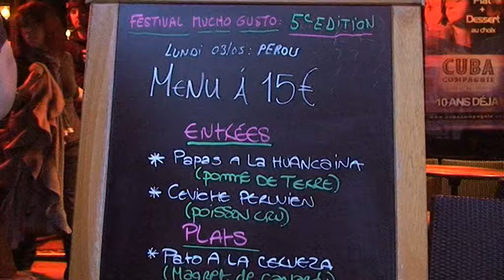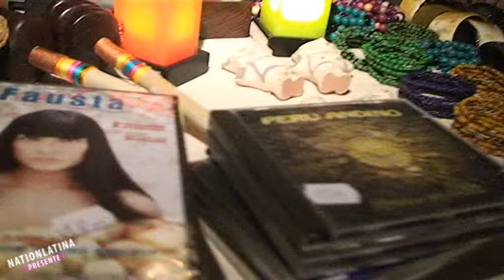cuba compagnie cafe | Latinoa TV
Mucho Gusto - Festival De Cuisine Latine - Cuba Compagnie Café
LATINOA : 1ère chaîne d'information Latino en France. Retrouver toute l'actualité: Culture, Musique, Politique, Économique, Art, Gastronomie et Sociale.

LATINOA (esp) : 1er Canal d'informacion de los Latinos en Francia, Encuantra l'actualidad: Cultural, Musical, Politica, Economia, Arte, Gastronomia y Sociale.

Latinoa Divertissement: Salsa, Reggaeton, Bachata, Merengue, Vallenato, Folfklor, Cumbia, Wainos, Electro Latino, Samba, Latin House, Foro, Batucada, Tango, Rancheras, Capuera, Caporales, Bossa Nova, Boleros, Zumba, Latina.

Latinoa share: América, Argentina, Antigua y Barbuda, Bahamas, Bolivia, Brasil, Belice, Cuba, Chile, Colombia, Costa Rica, Ecuador,  El Salvador, Guatemala, Haití, Honduras, Guyana,  Granada, Jamaica, Mexico, Nicaragua, Paraguay, Panamá, Pérou; Surinam, Trinidad y Tobago, Uruguay.